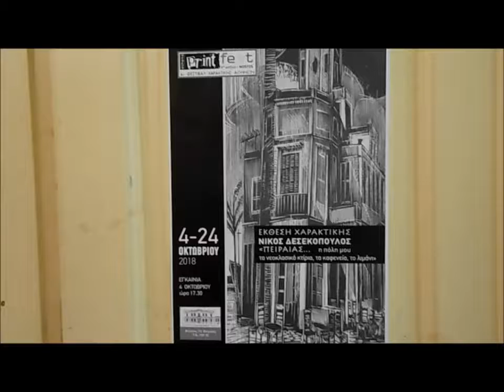Nikos Desekopoulos "Piraeus my town" @Municipal art gallery of Piraeus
Athens Print Fest

contemporary art in athens, gallery openings, art shows, artists interviews, art events, history of art lectures, paintings